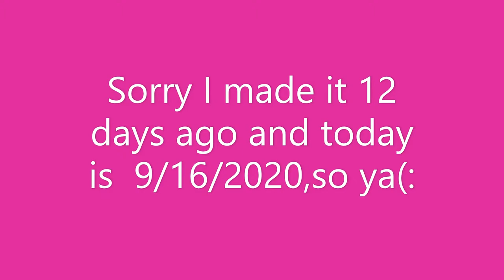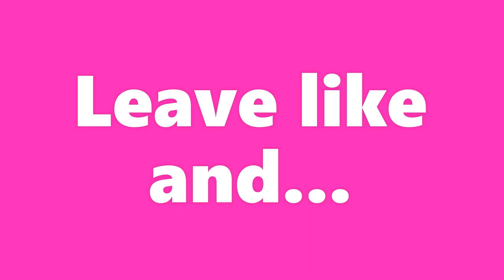I GOT MY CAST OFF!!!!!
OH MY GOSH I GOT IT OFF IT FELT AND LOOKED SO GORES AND WARD BUT IT IS SO NICE TO HAVE TWO HANDS NOW LOL! Sorry it is late.